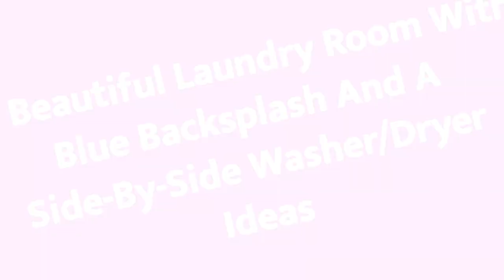75 Beautiful Laundry Room With Blue Backsplash And A Side-By-Side Washer/Dryer Design Ideas #556 ✨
0:00 - Intro
0:00:12 -  #1
0:00:17 -  #2
0:00:22 -  #3
0:00:27 -  #4
0:00:32 -  #5
0:00:37 -  #6
0:00:42 -  #7
0:00:47 -  #8
0:00:52 -  #9
0:00:57 -  #10
0:01:02 -  #11
0:01:08 -  #12
0:01:14 -  #13
0:01:20 -  #14
0:01:26 -  #15
0:01:32 -  #16
0:01:38 -  #17
0:01:44 -  #18
0:01:50 -  #19
0:01:56 -  #20
0:02:02 -  #21
0:02:09 -  #22
0:02:16 -  #23
0:02:23 -  #24
0:02:30 -  #25
0:02:37 -  #26
0:02:44 -  #27
0:02:51 -  #28
0:02:58 -  #29
0:03:05 -  #30
0:03:12 -  #31
0:03:19 -  #32
0:03:26 -  #33
0:03:33 -  #34
0:03:40 -  #35
0:03:47 -  #36
0:03:54 -  #37
0:04:01 -  #38
0:04:08 -  #39
0:04:15 -  #40
0:04:22 -  #41
0:04:29 -  #42
0:04:36 -  #43
0:04:43 -  #44
0:04:50 -  #45
0:04:57 -  #46
0:05:04 -  #47
0:05:11 -  #48
0:05:18 -  #49
0:05:25 -  #50
0:05:32 -  #51
0:05:40 -  #52
0:05:48 -  #53
0:05:56 -  #54
0:06:04 -  #55
0:06:12 -  #56
0:06:20 -  #57
0:06:28 -  #58
0:06:36 -  #59